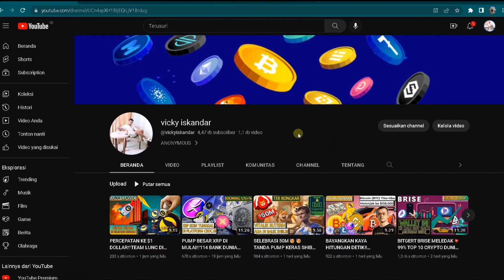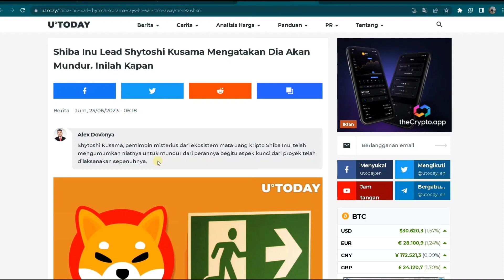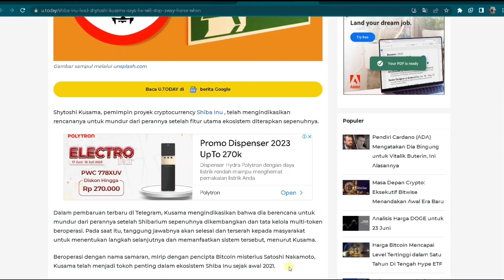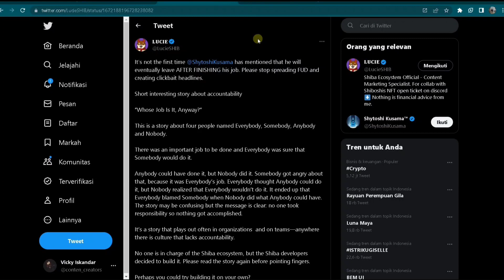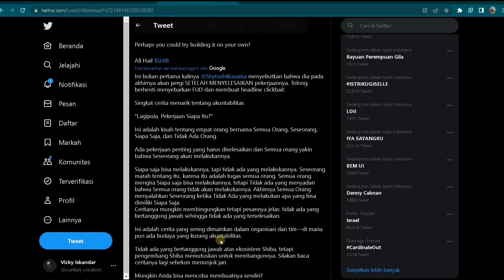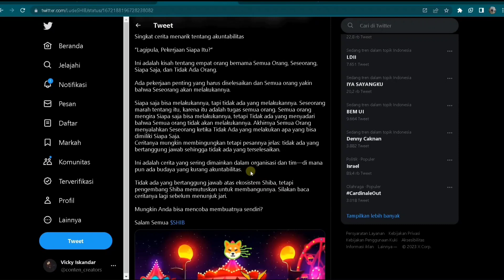SHIBA INU GAME OVER⁉️ARMY BERONTAK,RUMOR SHYTOSI KUSAMA PAMIT‼️